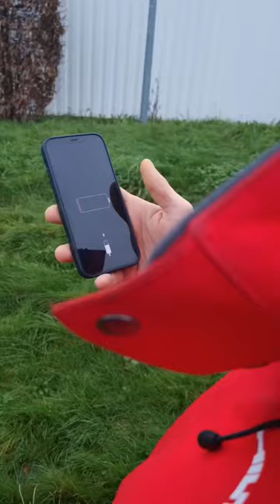Jamais à court de batterie avec le chargeur USB CU 2-12 🔋